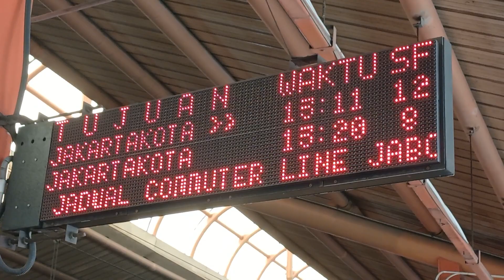vol.27 ~ Kecepatan KRL Commuter Lline keluar/masuk Stasiun Mangga Besar